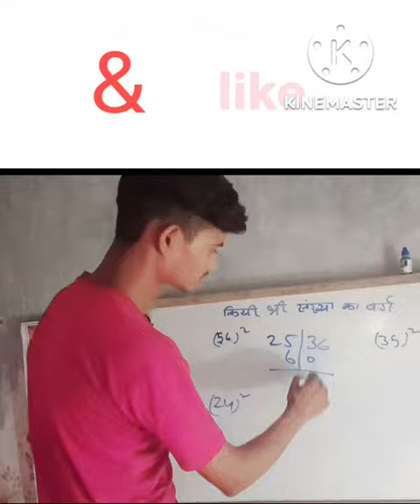MATHS SHORTS TRICK I 24 TRICK I 2024 TOPIC BIHAR BORD #2024 BORD BASIC VIRAL VIDEO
math formulas?
Basic Algebra Formulas
a2 + b2 = (a + b)2 – 2ab.
(a + b)3 = a3 + 3a2b + 3ab2 + b3 ; (a + b)3 = a3 + b3 + 3ab(a + b)
Continue to read how to create multiple stock group in Tally.

Tally - What is Stock group Tally - Create multiple stock groups
Learn Tally
Tally Tutorial
What is Tally
Tally Basics
Tally - Download & Install Tally.ERP 9
Tally - How to Start Tally.ERP 9
Tally - Screen Components
Tally - F12: Configurations
Tally - Accounting Features
Tally - Inventory Features
Tally - Statutory & Taxation
Creating Accounting Masters
Tally - Create Company
Tally - Alter/ Delete / Shut Company
Tally - Groups
Tally - Create Groups
Tally - Create Single Ledger
Tally - Create Multiple Ledger
Tally - Create Single Cost Center
Creating Inventory Masters
Tally - What is Stock group
Tally - Create single stock group
Tally - Create multiple stock groups
Tally - Stock Categories
Tally - Create Godowns /Locations
ADVERTISEMENT
Tally - Create Unit of Measures
Tally - Create Stock items
GST In Tally
Tally - Enable GST in Tally.ERP 9
Payroll in Tally
Tally - Payroll Configurations
Tally - Enable Payroll
Tally - Enable Payroll Statutory
Tally - Define employee category
Tally - Define employee Groups
Tally - Create Employees Master Data
Tally - Create Simple Payroll Units
Tally - Create Compound Payroll Units